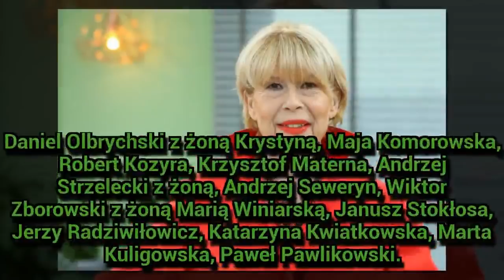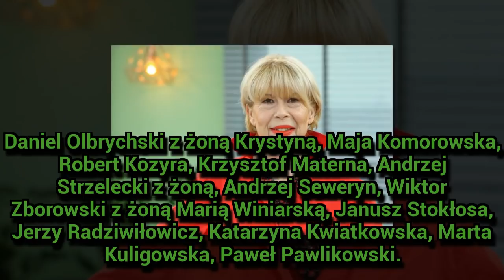Pogrzeb Zuzanny Łapickiej-Olbrychskiej. Zdjęcia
Zuzanna Łapicka-Olbrychska była znaną dziennikarką i pisarką. Prywatnie była córką aktora Andrzeja Łapickiego, a także byłą żoną Daniela Olbrychskiego. W 2016 roku Łapicka lekarze wykryli u niej chorobę nowotworową. Przeszła chemioterapię oraz radioterapię. Zmarła 21 grudnia 2018 roku. Miała 64 lata. O jej śmierci poinformowała na swoim profilu na Facebooku, reżyser Andrzej Saramonowicz. Uroczystości pogrzebowe odbyły się 18 stycznia 2019 r. o godz. 13.00 w kościele św. Karola Boromeusza. Dzienn